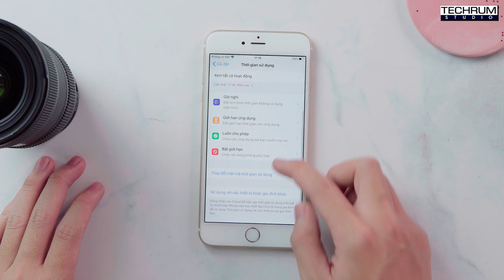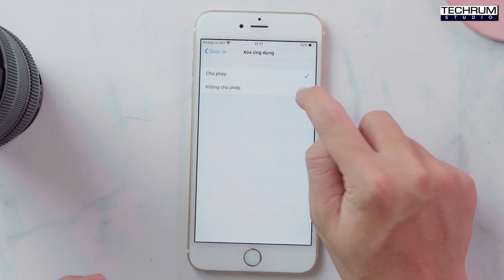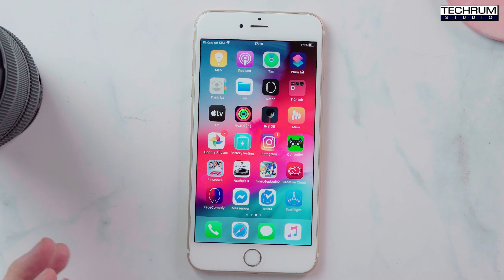Không ai xóa đượng ứng dụng trên iPhone của bạn khi dùng cách này!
Thông thường, để tùy chỉnh hoặc thiết lập chức năng nâng cao nào đó cho iPhone/iPad, đa phần chúng ta sẽ phải jailbreak để cài đặt tweak hỗ trợ khá phức tạp, thậm chí còn gây ra lỗi khi quá trình bẻ khóa không thành công. Tuy nhiên, trong bài viết này mình xin chia sẻ với các bạn một cách cực đơn giản, giúp ngăn không cho người khác xóa ứng dụng trên điện thoại của mình nhé.